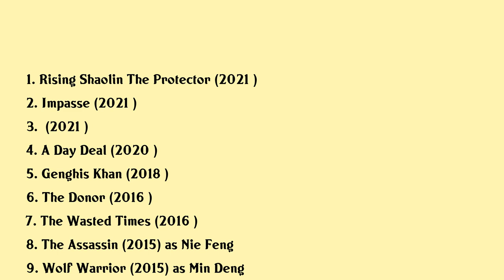Ni Dahong Movies list Ni Dahong| Filmography of Ni Dahong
Ni Dahong Full Movies List Filmography of Ni Dahong

Latest movies of Ni Dahong are:

1. Rising Shaolin The Protector
2. Impasse
3.
4. A Day Deal
5. Genghis Khan
6. The Donor
7. The Wasted Times
8. The Assassin
9. Wolf Warrior
10. The White Haired Witch Of Lunar Kingdom
11. Crime Of Passion
12. Better And Better
13. The Assassins
14. Lethal Hostage
15. Wind Blast
16. A Woman A Gun And A Noodle Shop
17. Curse Of The Golden Flower
18. Sudden Lover
19. To Live
20. The Assassin

Complete list of movies acted by Ni Dahong are in this video.

Please Comment down your favorite movie of Ni Dahong